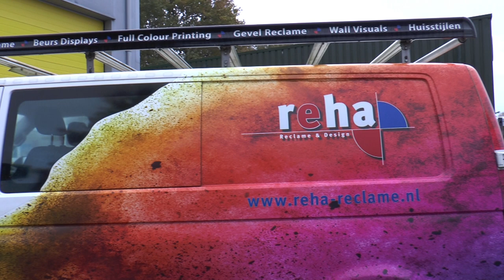Reha actie 20242